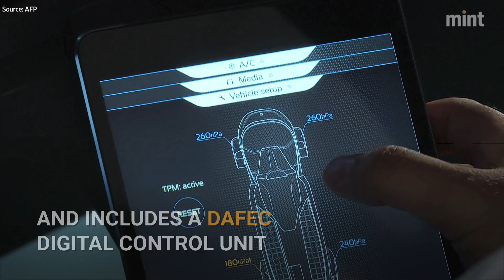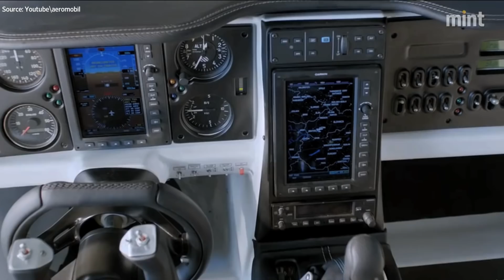AeroMobil's flying car unveiled at Paris Air Show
Slovakian startup AeroMobil unveiled its new flying car at the Paris Air Show on Wednesday, which it plans to deliver in 2020 to customers who fork out between 1.2 and 1.5 million euros